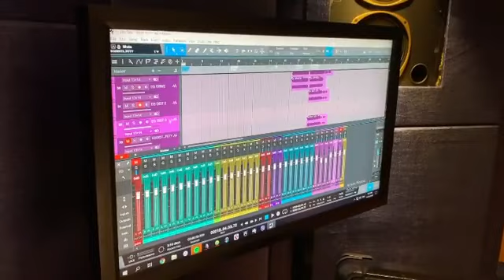Sasagipin Kita BTS 🎶 | Darren Espanto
Darren IG Update

"It’s been a year since the release of “Sasagipin Kita”! Here are a few behind-the-scenes clips from the studio.

Lyrics: @darrenespanto
Melody: @tanedo2
Musical arrangement: @socmina"